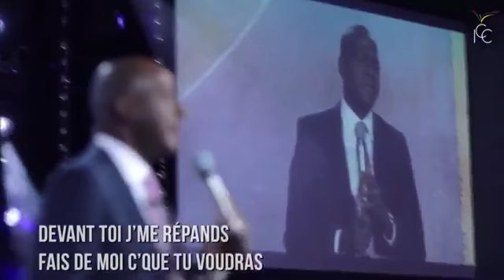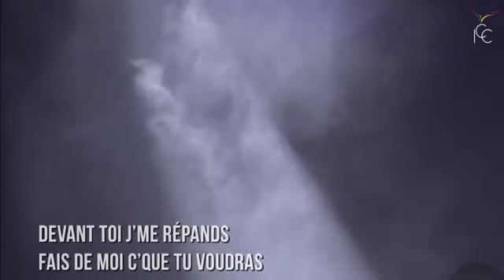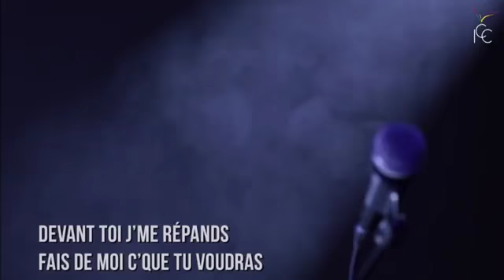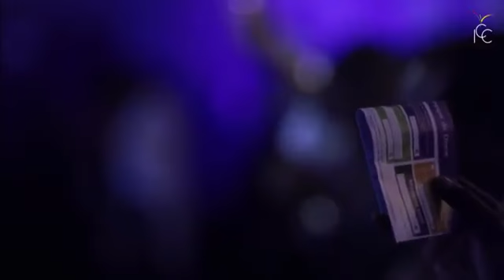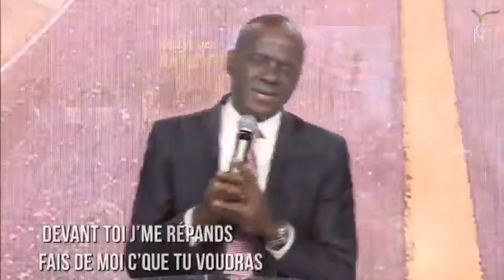Malade parce que coupable envers le corps et le sang de Jésus - Pasteur Yvan CASTANOU